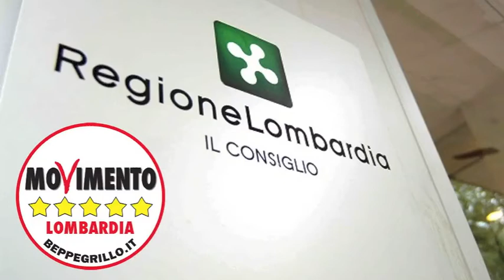Risoluzione politiche europee - Stefano Buffagni in Consiglio Regionale 5/11/2013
"Siamo contrari a questa Europa delle banche. Chiediamo che vengano divise le banche commerciali dalle banche d'affari, riappropriandoci al contempo della sovranità monetaria. Perché non iniziamo a parlare di Eurobond garantiti dalla Bce ripartendo quindi i rischi dell'eurozona? Il fiscal compact è una follia, dobbiamo andare in Europa a farci valere, a tutelare i cittadini italiani che continuano a pagare ingiustificatamente il conto di ciò. L'Europa deve essere un volano per lo sviluppo sostenibile e non una palla al piede come è oggi".